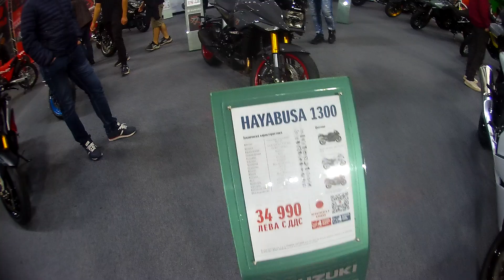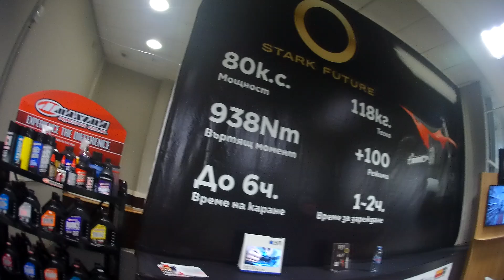Moto Expo Sofia 2024